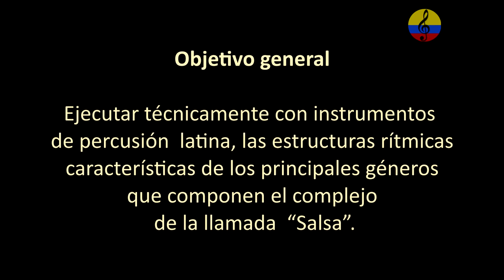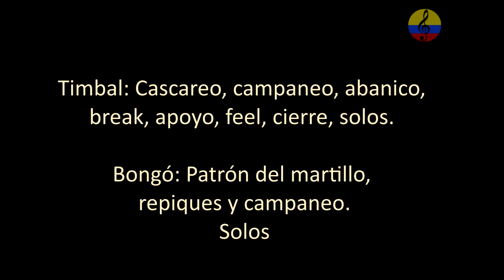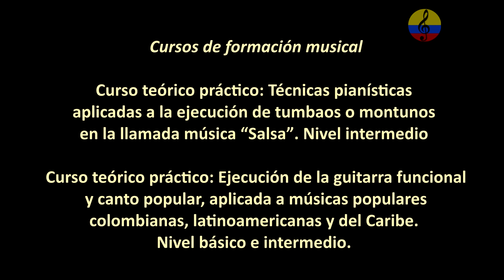Curso promocional de percusión latina II. Bogotá, Colombia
Imágenes de la promoción del Curso teórico práctico: Técnicas y ensamble de la percusión popular y tradicional  afrolatina “Salsa”. (Congas, timbal, bongó, claves, güiro, maracas y campana, acompañados eventualmente con piano y bajo). En esta corta intervención, el instructor Manuel Antonio Rodríguez quien ejecuta las tumbadoras, está acompañado por Kike Machado en la campana y Jorge Rodríguez, invita a las personas interesadas en tomar cursos de formación musical en la localidad de Teusaquillo, ubicada en la ciudad de Bogotá, Colombia.
Objetivo general: Ejecutar técnicamente con instrumentos de percusión latina, las estructuras rítmicas características de los principales géneros que componen el complejo de la llamada  “Salsa”.
Manuel Antonio Rodríguez A. : Licenciado en pedagogía musical de la Universidad Pedagógica Nacional de Bogotá y licenciado en Ciencias de la Educación con especialidad en Lenguas Modernas de la Universidad de la Salle.  Cursó estudios musicales en el conservatorio Nacional de música de la Universidad Nacional de Colombia, academia folclórica distrital Luís A. Calvo, Orquesta sinfónica juvenil de Colombia y clases particulares con grandes maestros. Se ha desempeñado como docente universitario en el campo de la música desde el año 1990. Universidad Jorge Tadeo Lozano, Pontificia Universidad Javeriana, Universidad Piloto de Colombia, Universidad Central, Universidad Santo Tomás y como instructor musical en el Servicio Nacional de Aprendizaje SENA. Investigador de la cultura musical latinoamericana y del Caribe con énfasis en las músicas tradicionales y populares colombianas. Músico profesional, arreglista, conferencista, productor musical, tallerista, comunicador social de programas musicales, gestor cultural, compositor, ejecutante de percusión, piano, bajo, guitarra y voz, asesor del diseño pedagógico del plan nacional de músicas  para la convivencia del Ministerio de Cultura,  escritor de artículos para diferentes periódicos y revistas en el país. Ha integrado reconocidas agrupaciones musicales colombianas, igualmente, ha dirigido orquestas y ensambles universitarios e institucionales, además,  ha realizado arreglos y producciones discográficas para destacados artistas. Tiene experiencia en los campos del diseño curricular de programas de formación musical y orientaciones en la práctica pedagógica musical. Actualmente, ofrece y orienta cursos de formación musical en la modalidad presencial y virtual.
Curso teórico práctico: Técnicas y ensamble de la percusión popular y tradicional  del Caribe colombiano.
Curso teórico práctico: Fundamentos del teclado funcional y canto vocal, aplicados a músicas populares colombianas y latinoamericanas. Nivel básico e intermedio.
Curso teórico práctico: Técnicas pianísticas aplicadas a la ejecución de tumbaos o montunos en la llamada música “Salsa”. Nivel intermedio
Curso teórico práctico: Ejecución de la guitarra funcional y canto popular, aplicada a músicas populares colombianas, latinoamericanas y del Caribe. Nivel básico e intermedio.